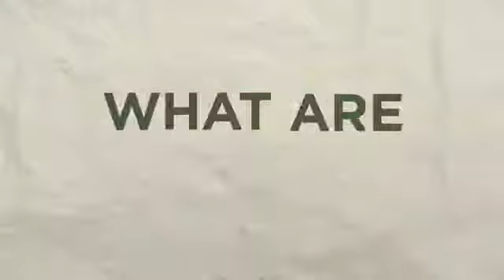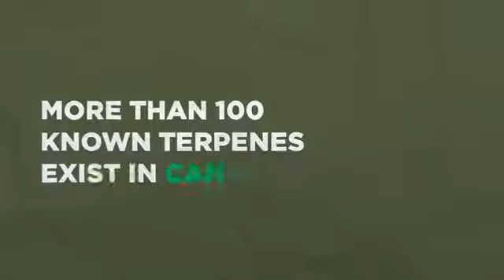What are Terpenes